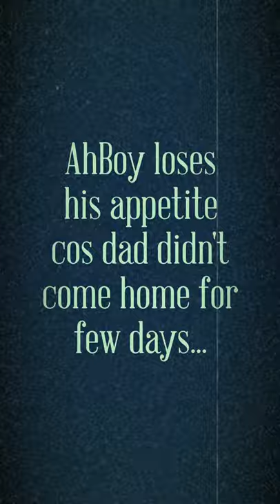Shih Tzu (AhBoy) Meets His Best Friend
AhBoy loses his appetite cos dad didn't come home for a few days...

Let's see what happens when he gets to meet his best friend xD